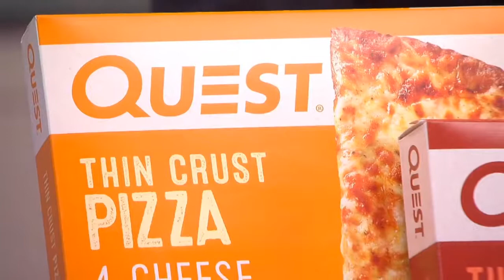AROUND TOWN ZEST QUEST AND POM WONDERFUL (JAN 2019)